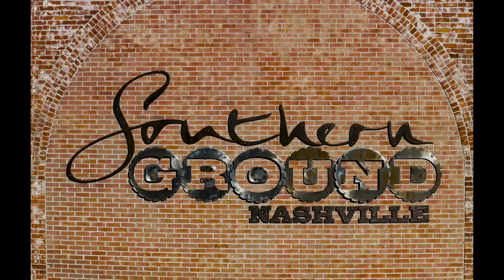Diorama & Dan Davis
A look into the studio glass diorama of Southern Ground Nashville as Dan Davis chills out in the background!